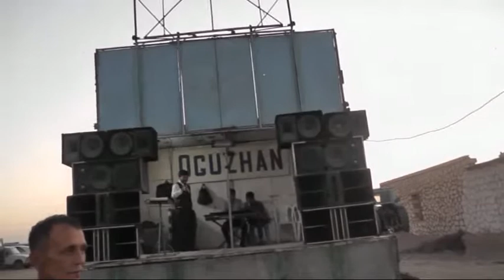Dowletli etrap Korkak oba Ishkabulowlar mashgaasy toy 2/1 bolum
Dowletli etrap Korkak oba Ishkabulowlar mashgaasy toy